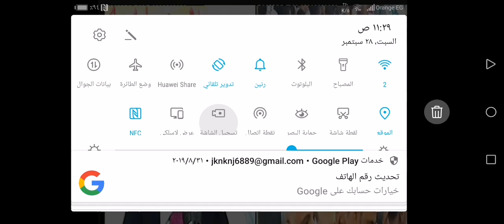مهما كانت حالتك النفسيه سيئه وصعبه 🤔 اسمع هذة 20 دقيقه 💔 Best Recitation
عبدالناصرحرك وتلاوة للتاريخ وبحضور كباااار السميعه بمصر من قريه السعديه مركز شربين دقهليه ربع العشاء بعزاء الحاج عبدالعليم الغيطانى